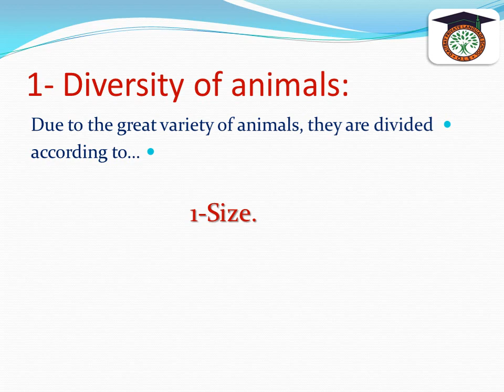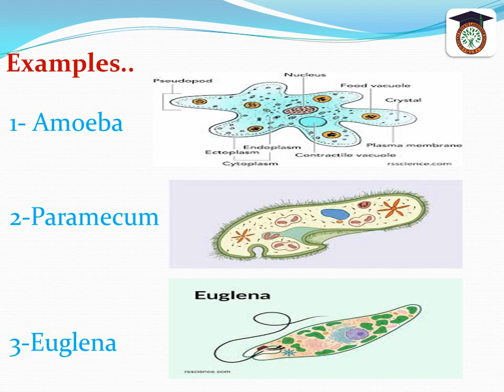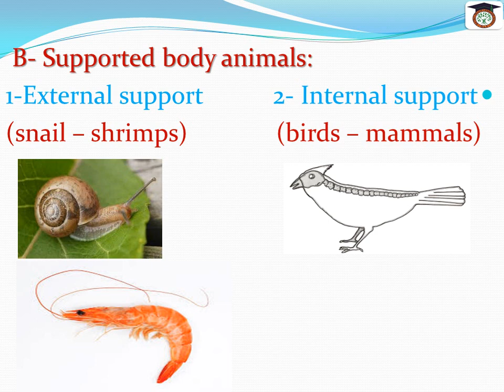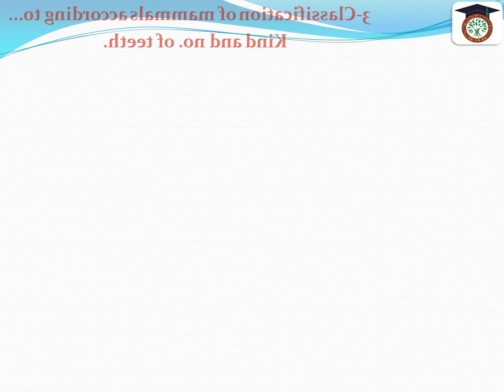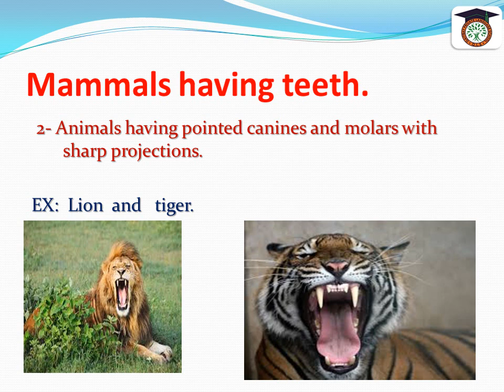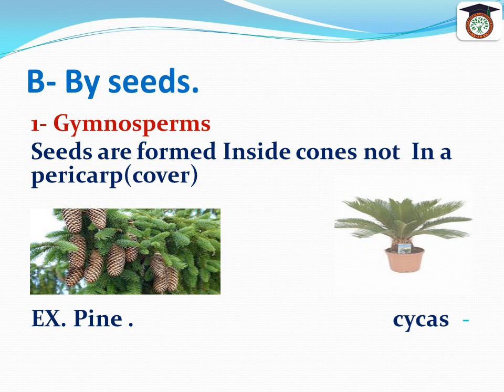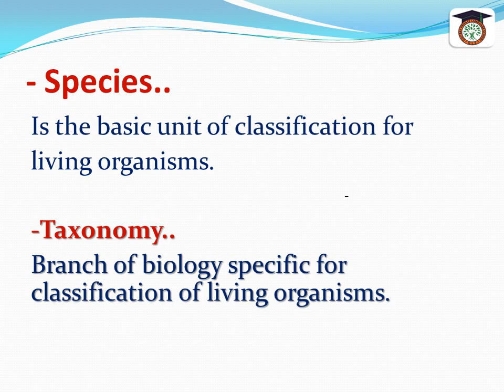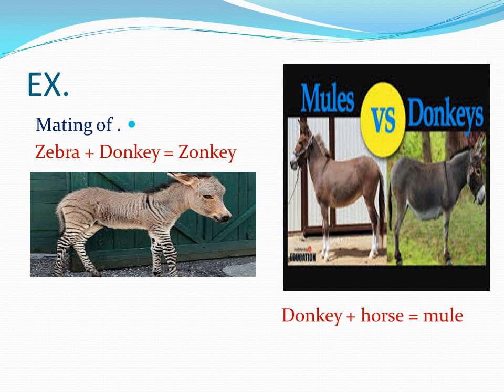1st prep 1st term unit 3 lesson 1 classification